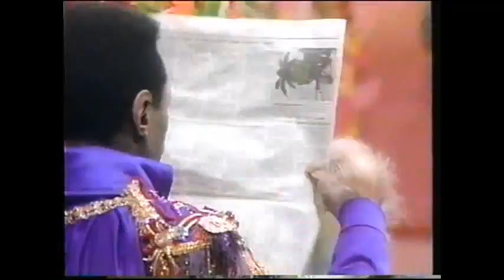Zoobilee Zoo: S01E02 Two's a Crowd